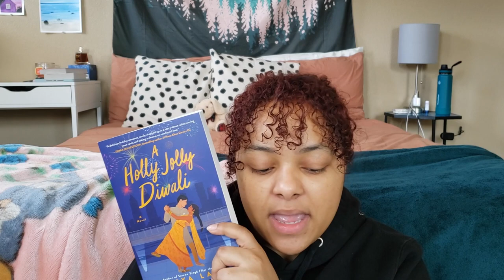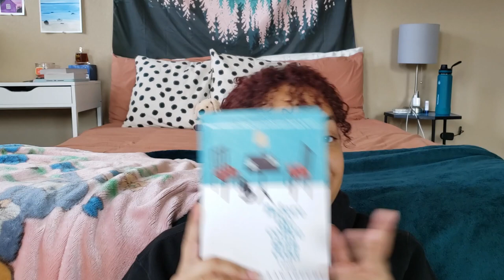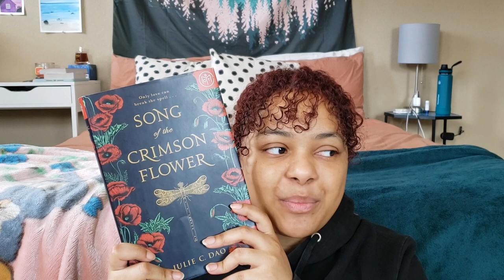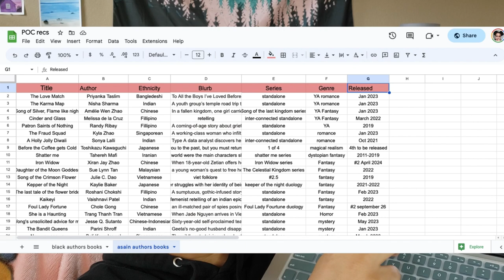30+ books by asian authors that are on my TBR | fantasy, mystery, thriller, horror, romance, YA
🤍 timestamps
0:00 intro
1:31 YA
2:44 romance
3:35 magical realism
4:08 fantasy
7:44 horror
8:06 mystery
9:28 thriller
10:10 fiction
12:45 outro

FAQs
How old are you?